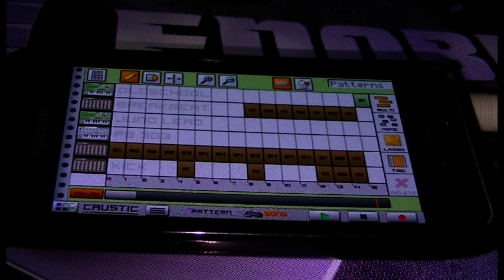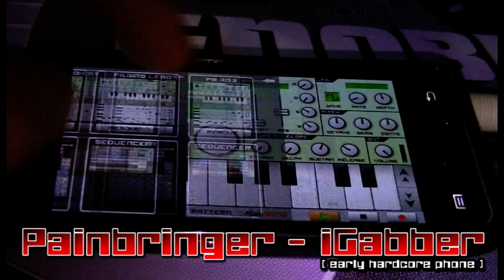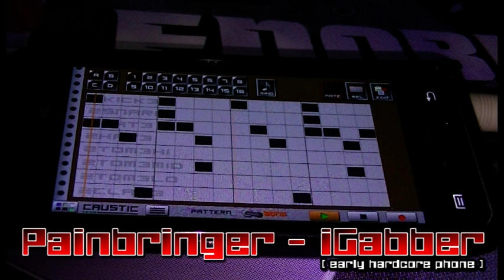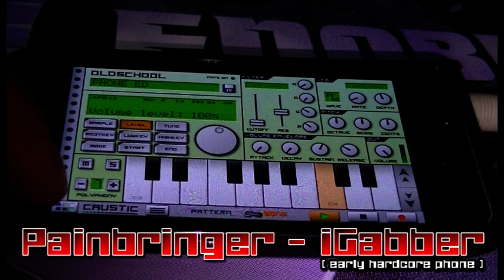Painbringer - iGabber EARLY HARDCORE ANDROID PHONE GABBER SMARTPHONE CAUSTIC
Simple gabber track made on my Samsung phone early 2013